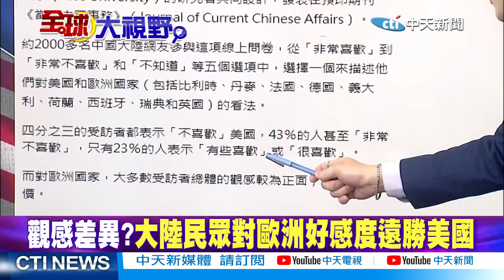"有它在.底氣在"殲-20匿蹤性極優! 飛越台海"未被偵獲"? 蔡正元剖析"三大特色"